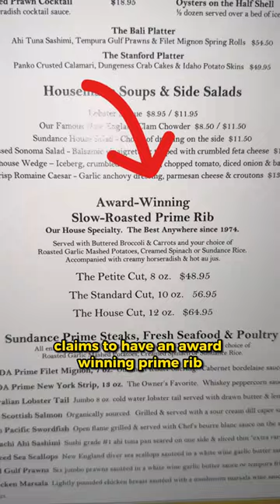is this Award-Winning Prime Rib Restaurant lying?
Award winning prime rib in California.